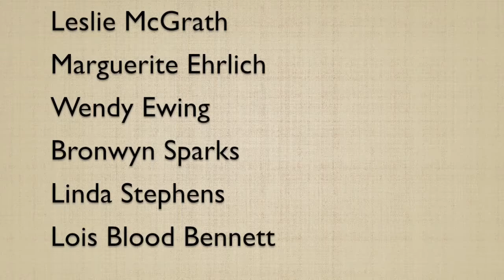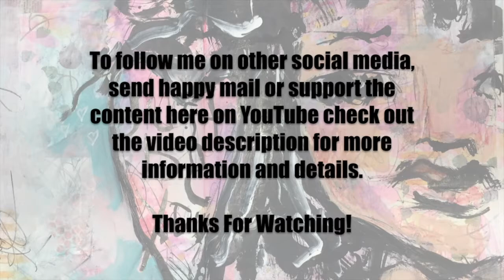30 Paintings In 30 Days Part 26